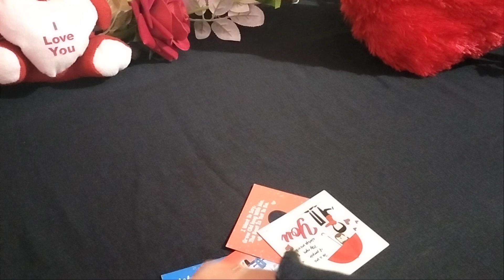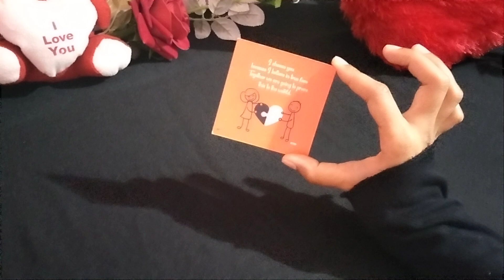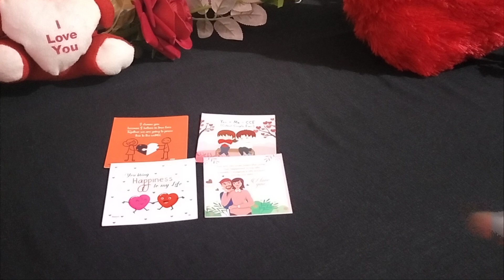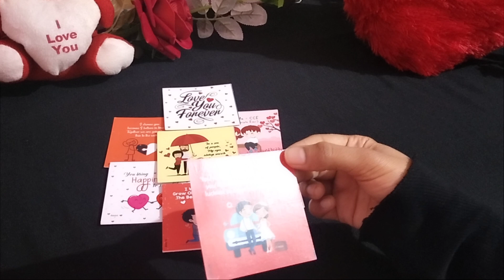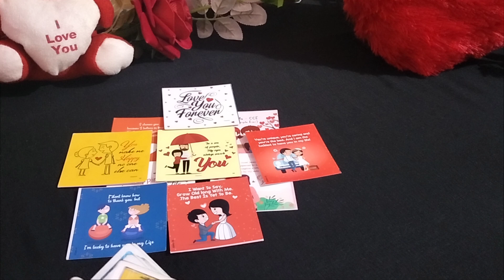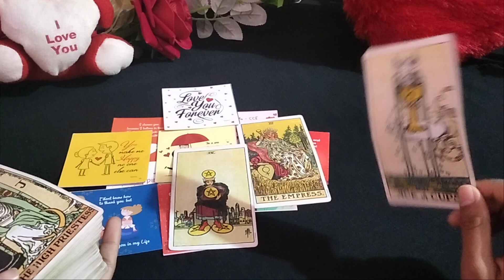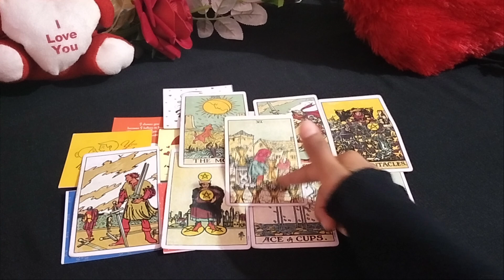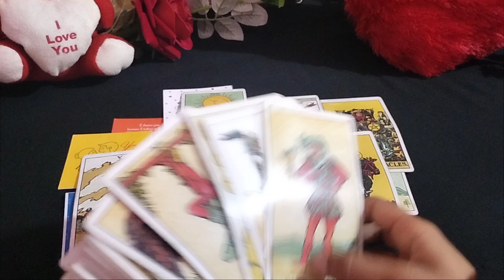💕उनका LOVE MESSAGES💌वह क्या कहना चाहते हैं आपसे💕 love reading ❤️ all signs timeless collective